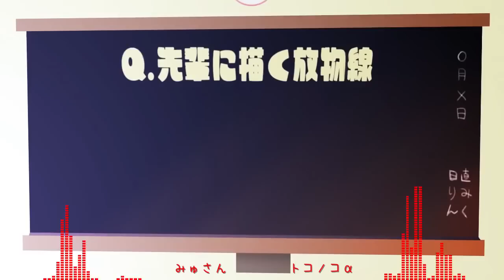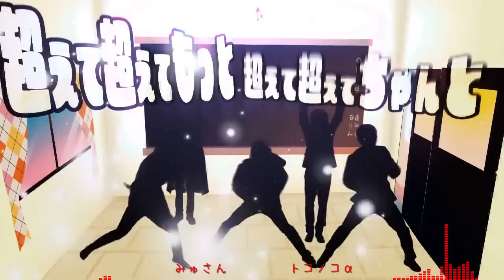【合唱】+♂ | Plus Boy [Nico Nico Chorus]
Must watch: "【ボカロ16人で】 Classroom 【オリジナル】[Vocaloid Chorus]"

Note: Credits given where it is required.
         : ニコニコ動画より転載させて頂きました.